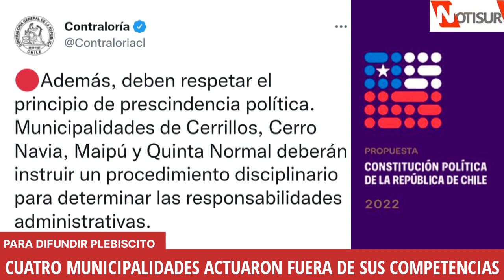Cuatro Municipalidades actuaron fuera de sus competencias para difundir el Plebiscito de Salida